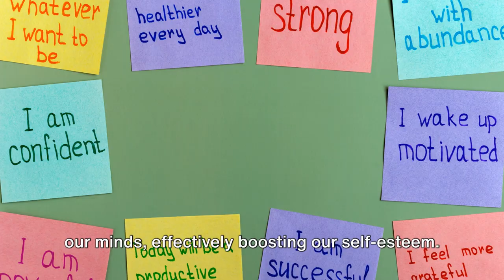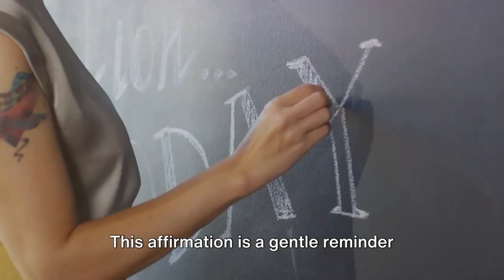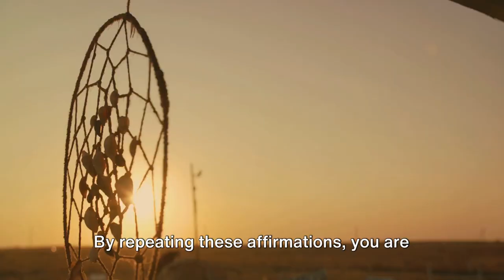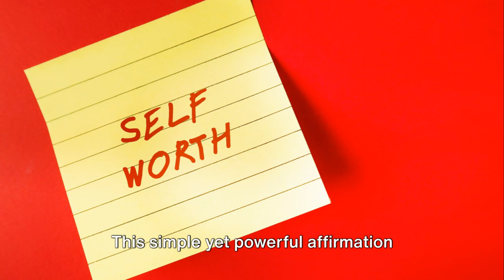Harness the Power of Positive Affirmations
Uncover the Science Behind Positive Affirmations and Transform Your Mindset!

🌟 Dive into the world of positive affirmations with Gleeglow Junction in this eye-opening video! Discover the scientific magic that can reshape your mindset, combat negativity, and skyrocket your self-esteem. 🚀

🧠 Ready to reprogram your subconscious mind? Join us for a journey into the secrets of affirmation techniques that actually work! Get practical tips to seamlessly integrate affirmations into your daily routine and experience the positive ripple effect.

🔍 Watch till the end to unlock the profound changes positive affirmations can bring to your life, empowering you to cultivate an unshakeably optimistic outlook. 🌐

00:00:00
The Power of Positive Affirmations

00:00:54

00:01:53
Affirmations for Perseverance

00:03:07
Affirmations for Gratitude and Self-Worth

00:04:14
Closing and Call to Action